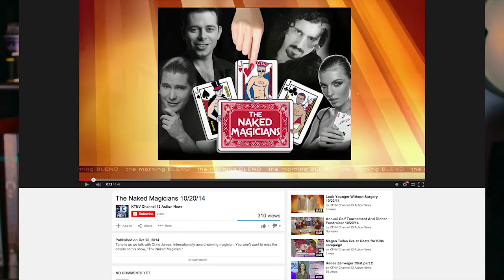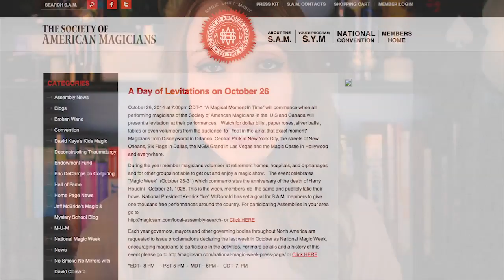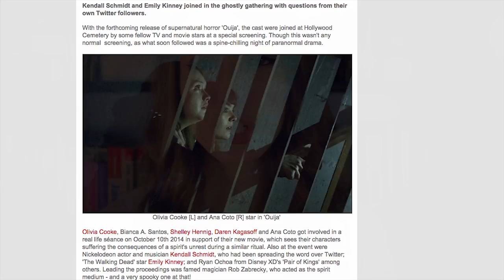Exposé - Attention Boys and Ghouls! [theory11]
Join us this week for news, several awesome Wire releases, Andrei Jikh's cellphone manipulation video, and a chance to win white/gold monarchs!